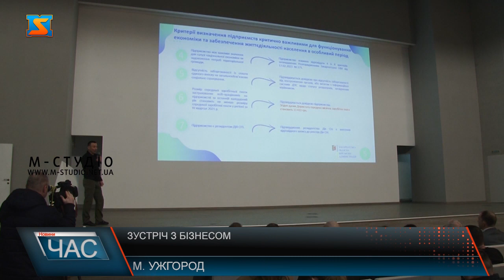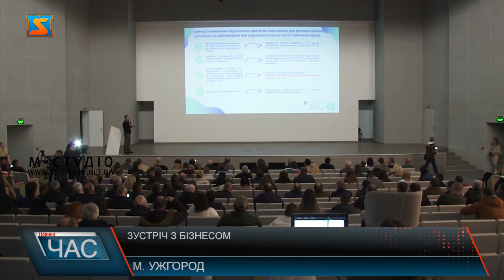Зустріч з бізнесом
Визнання підприємств критично важливими та бронювання працівників від мобілізації – такій суспільно-важливій темі присвятили зустріч керівництва краю з представниками бізнесу Закарпаття. Говорили про наболіле.
Підприємців поінформували  про законодавчі аспекти процесу. Так, для того, аби визнати підприємство критично важливим для функціонування економіки, треба відповідати  трьом з визначених критеріїв. Тоді на бронь претендуватимуть 50% працівників підприємства. Одна з ініціатив уряду щодо бронювання – забезпечення працівників гідною зарплатнею. Середній рівень повинен сягати  13600 грн.  Орієнтовно у краї понад півтори тисячі підприємств – претендентів на бронь.  Завдання стоїть збільшити їх кількість – каже Віктор Микита, аби зберегти позитивну економічну динаміку. Наразі ріст складає 19 %, здебільшого за рахунок релокованого бізнесу. Загалом у Закарпаття переїхало 4 з гаком сотні підприємств. У краї функціонує низка програм і проєктів у підтримку підприємців.